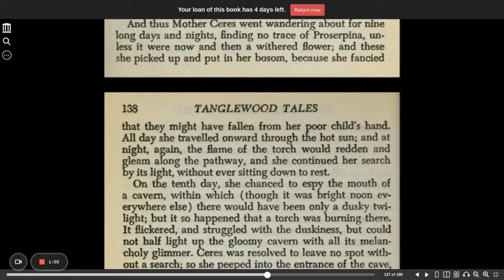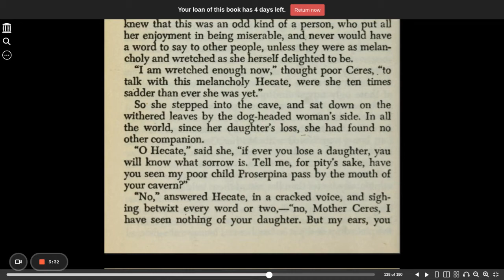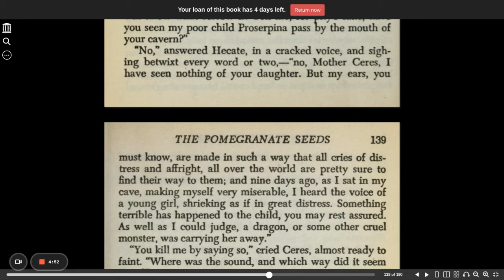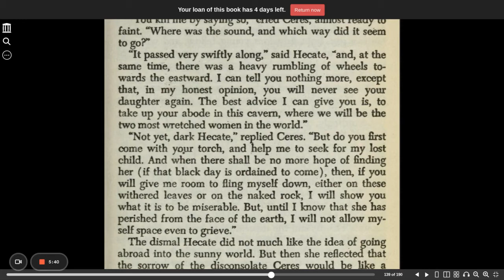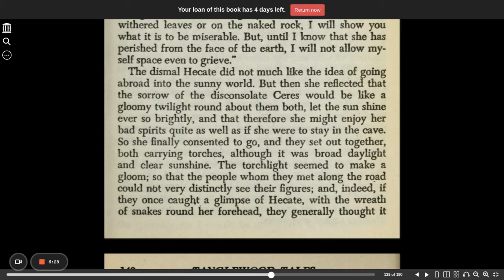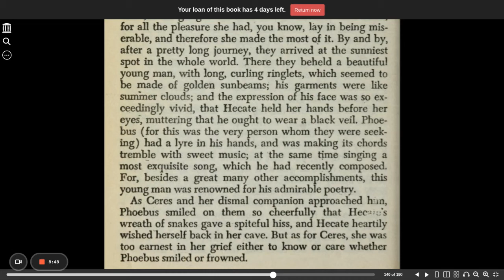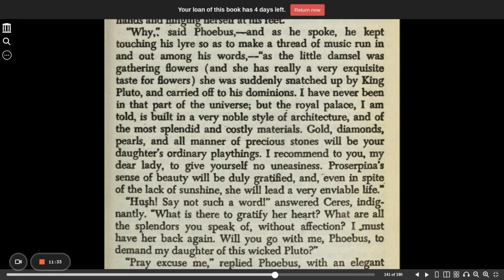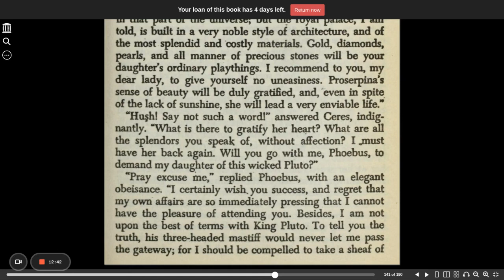The Pomegranate Seeds part 5 from the Tanglewood Tales | Nathaniel Hawthorne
The Pomegranate Seeds from the Tanglewood Tales by Nathaniel Hawthorne